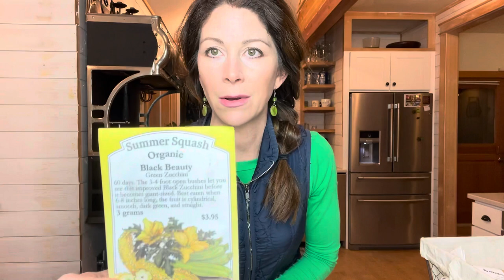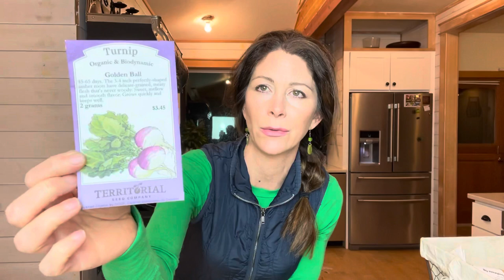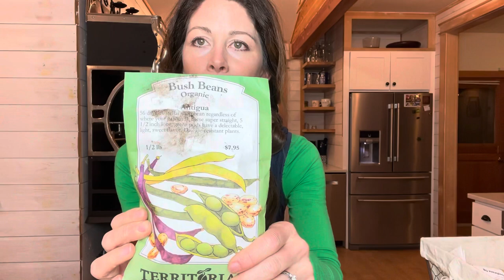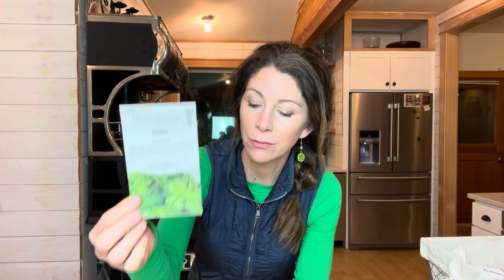How to Grow Food to Feed You & Your Family for a Year: Part 2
Here’s a detailed video talking about how I grow grow enough food to feel your family for a year. Please go to my blog EatingBuckets.com for a detailed outline of everything I discuss here, including a chart of how much I grow of each vegetable to feed our family of four.